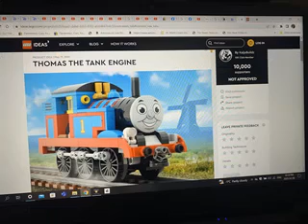REST IN PEACE TO LEGO THOMAS THE TANK ENGINE